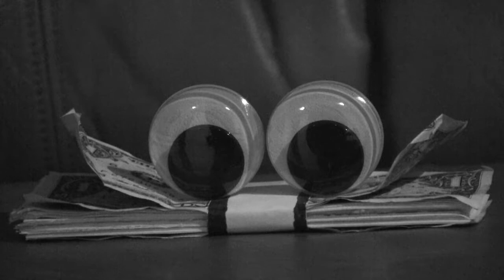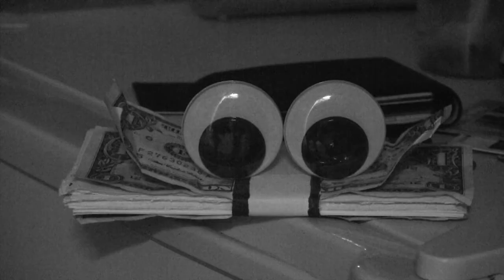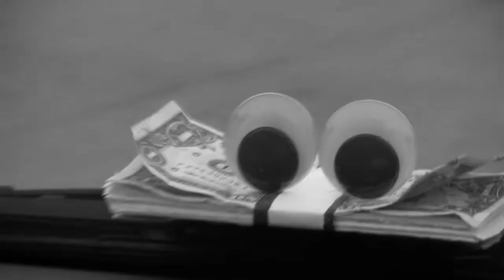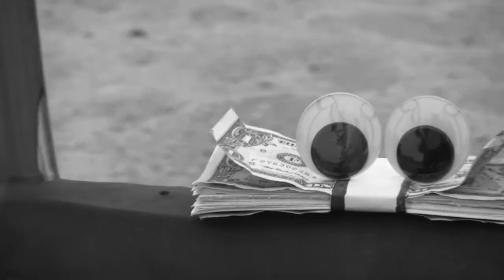Mysto & Pizzi - "Somebody's Watching Me" Video (+ Lyrics)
***FOR LYRICS, TURN ON SUBTITLES!***

Michael and Sean's paranoia is explored when Kash keeps showing up everywhere they turn.

STARRING:
Michael Yanoska
Sean Bell
Niccolo Bongioanni as the News Anchor "Nico Bong"

FUN FACT: Concepted, constructed, written, shot, and edited in just 12 hours. Michael and Sean stayed up till 5:30AM editing the video.